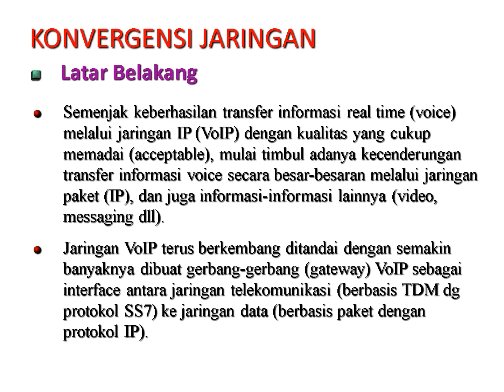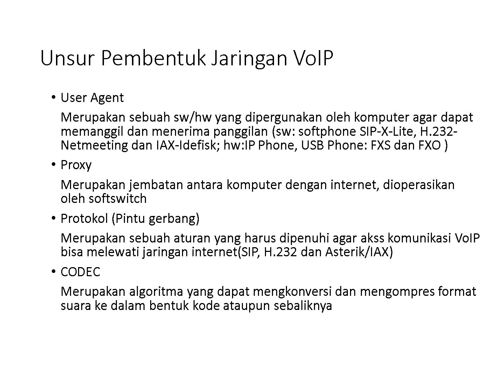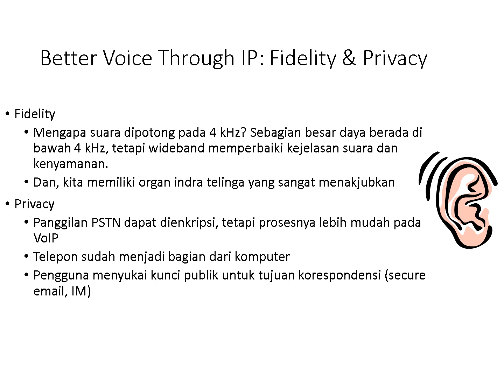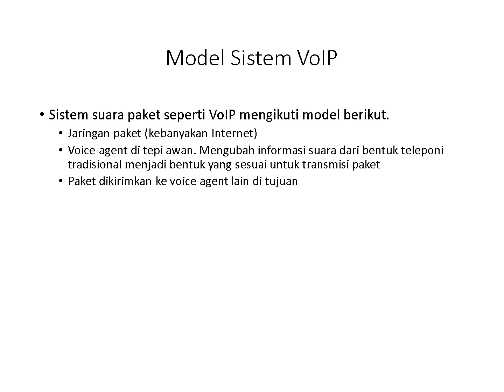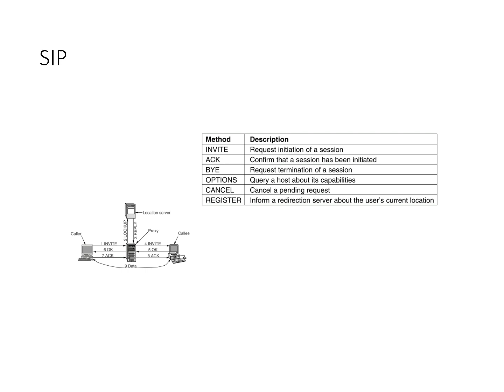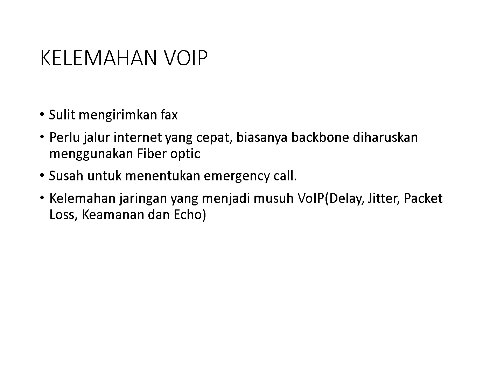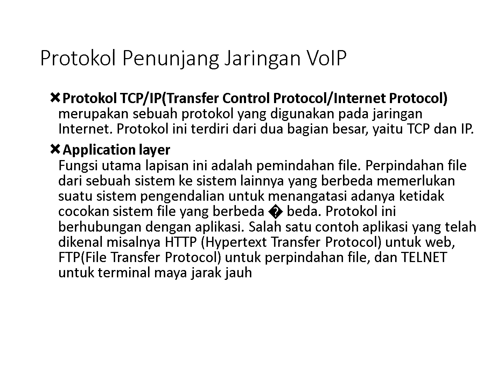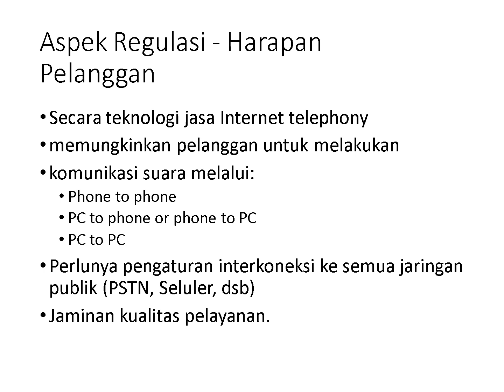Bahan Belajar Jaringan Komputer : Komunikasi Suara Jarak Jauh Melalui Internet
Edisi Lanjutan Tentang VoIP. Video ini hanya untuk keperluan belajar